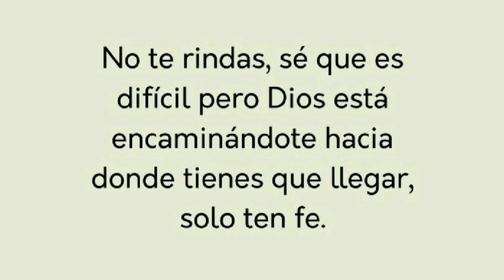CUANDO TE RINDES ALGUIEN PIERDE/ PALABRAS AL ALMA /MARIAE ALZATE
*Cuando tu te RINDES alguien PIERDE* la oposicion que hay desde tus propios miedos y temores en tu interior son lo que ganan cada vez que decides rendirte y no continuar.
El Señor está contigo, pero para avanzar debes dar un paso a la vez.